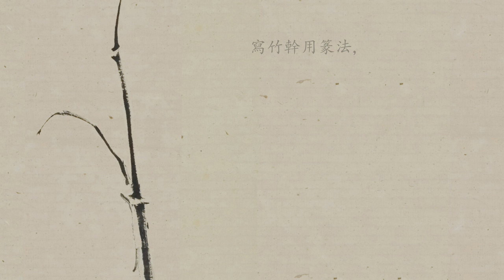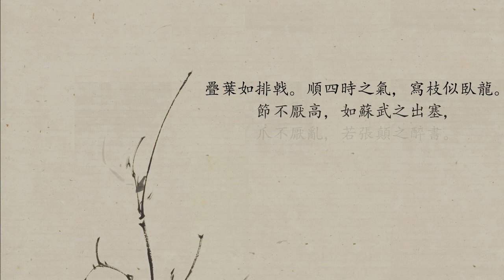李研山《凌雲鳴玉圖》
李研山書畫集 · 視頻賞析目錄 · 凌雲鳴玉圖